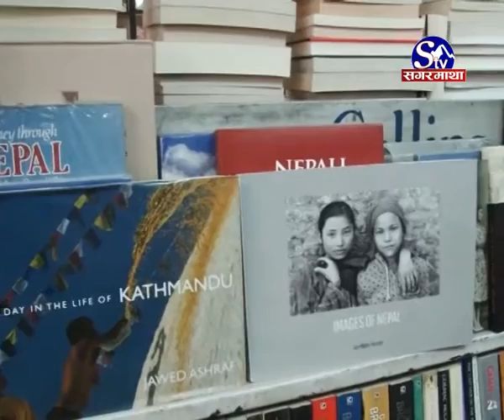विश्व पुस्तकालय दिवस "पुरानो कोट लगाऊ नयाा किताव किन"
महान दार्शनीक हेनरी डेबिड थोरोले भनेका छन्, पुरानो कोट लगाऊ नयाा किताव किन । किनकी पुस्तकले समाजलाई सभ्य, समुन्नत, समृद्ध र सुशासयुक्त बन्न अभिप्रेरित् गर्छ । त्यसैले राष्ट्रसंघीय शैक्षिक, बैज्ञानिक तथा साास्कृतिक संघ युनेस्कोको आह्वानमा अप्रिल २३ तारिखका दिन विश्वभर विश्व पुस्तक तथा प्रतिलिपी अधिकार दिवस मनाईदै आएको छ ।